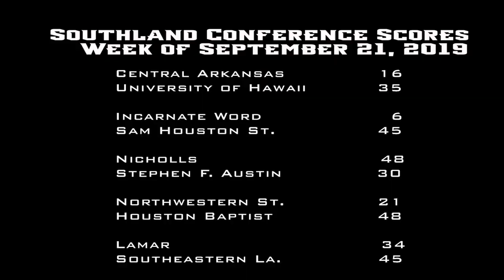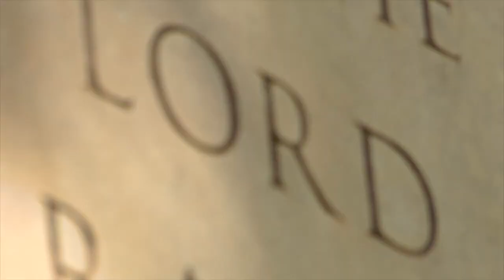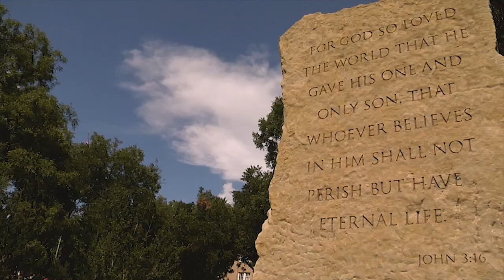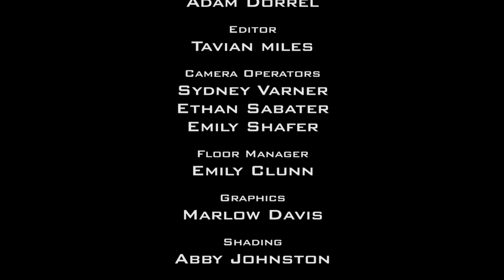Adam Dorrel Show #4 (ACU vs UIW Preview)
- Grant Boone and Owen Simpson preview the matchup against UIW this weekend with Coach Dorrel.